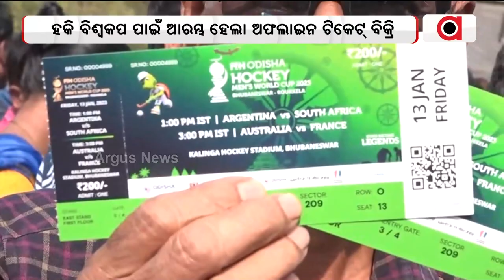Fans Express Disappointment Over Unavailability Of Tickets For Hockey World Cup